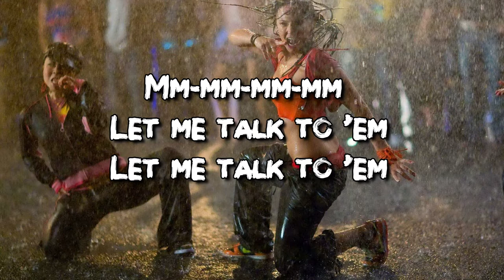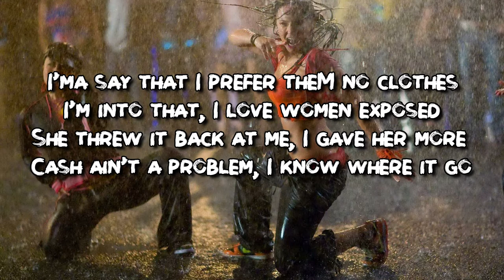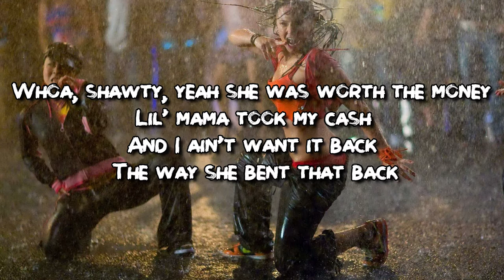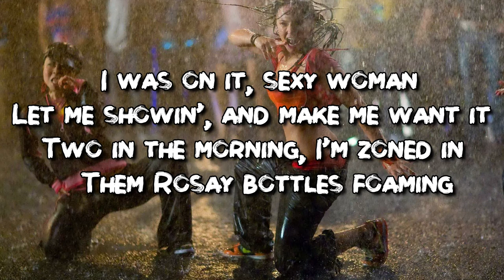low - Flo Rida ft. T-Pain ( LYRICS ) "Apple bottom jeans" ( TRENDING TIKTOK )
Lyrics:

[Intro: T-Pain, Flo Rida]
Hmm-mmm-mmm-mmm-mmm-mmm
Let me talk to 'em, let me talk to 'em let it rain
Hmm-mmm-mmm-mmm-mmm-mmm
Let me talk to 'em come on

[Chorus: T-Pain]
Shawty had them Apple Bottom jeans (Jeans), boots with the fur (With the fur)
She hit the flo' (She hit the flo'), next thing you know
Them baggy sweat pants
And the Reeboks with the straps (With the straps)
She turned around and gave that big booty a smack (Ayy!)

I ain't never seen nothin' that'll make me go
This crazy all night spendin' my dough
Them birthday cakes they stole the show
Did I think I see shawty get low?
I'ma say that I prefer them no clothes
She threw it back at me, I gave her mo'
Cash ain't no problem, I know where it goes
She had them

[Chorus: T-Pain]
Apple Bottom jeans (Jeans), boots with the fur (With the fur)

Hey, shawty, what I gotta do to get you home?
My jeans full of guap and they ready for shones
Cadillacs, Maybachs for the sexy groan
Patron on the rocks that'll make you moan
One stack c'mon, two stacks c'mon
Three stacks c'mon, now that's three grand
What, you think I'm playin', baby girl?
I'm the man, I'll bend the rubber bands
I knew it was over, that Henny and Cola
Got me like a soldier, she ready for Rover
I couldn't control her
Sorry but I had to fold her
Like a pornography poster, she showed her

Whoa, shawty
Yeah she was worth the money
Lil' mama took my cash
And I ain't want it back
The way she bent that back
Got her them paper stacks
Tattoo above her crack
I had to handle that
I was on it, sexy woman
Let me showin' and made me want it
Two in the mornin', I'm zonin'
And them Rosay bottles foamin'
She wouldn't stop, made it drop
Shawty did that pop and lock
Had to break her off that guap

[Chorus: T-Pain]
Shawty got low-low-low-low-low-low-low-low (Come on)